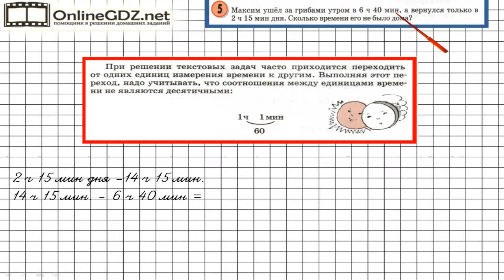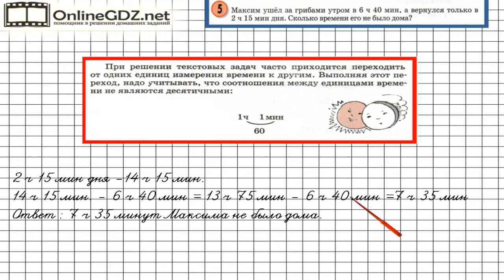Урок 22 Задание 5 – ГДЗ по математике 3 класс (Петерсон Л.Г.) Часть 2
В данном номере решаем задачу, используя единицы времени.